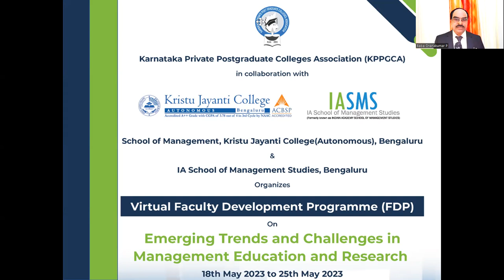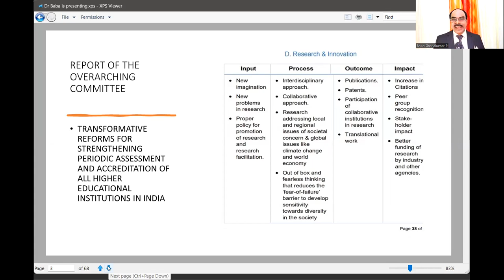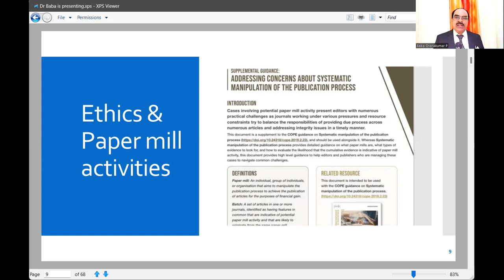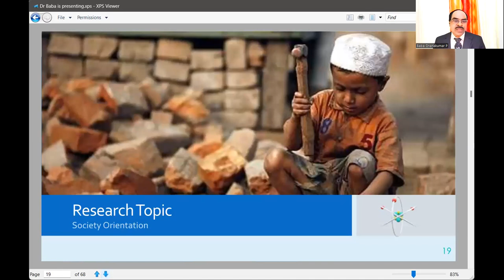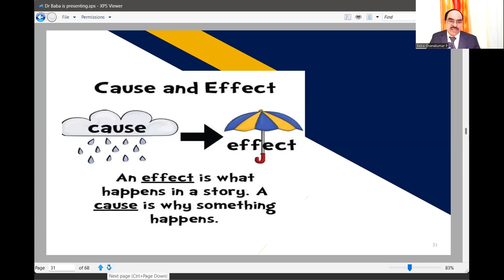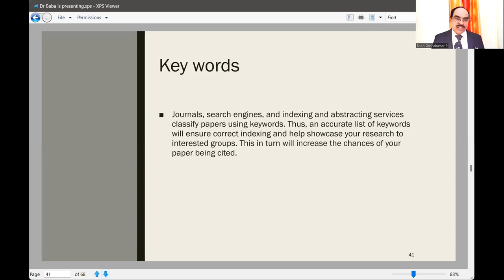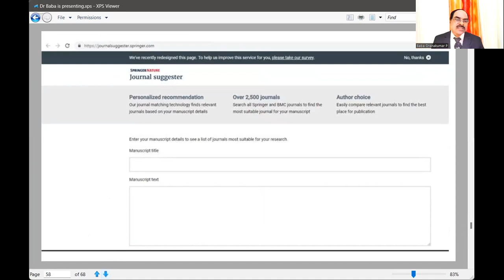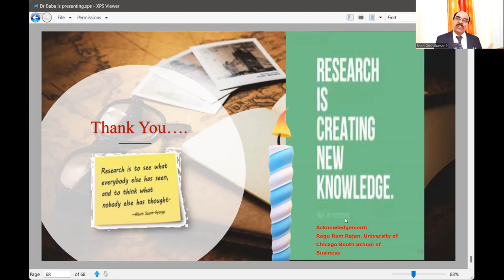Publication Ethics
Research article writing .